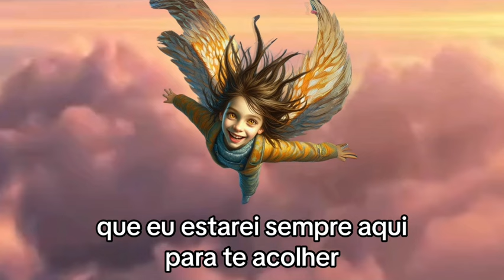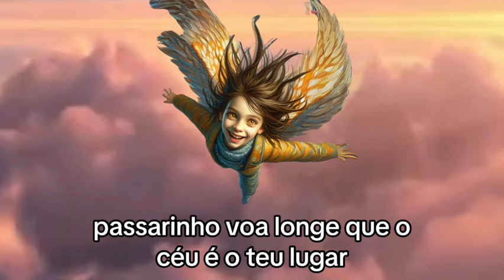PASSARINHO - Lyric Video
Letra: Diego Sarzi e Tchello Gasparini
Música e vídeo: Tchello Gasparini

Se eu pudesse ser aquilo que você queria ter de mim
Mas não posso ser assim
Saiba que você pode ser tudo que quer ser
Que eu estarei sempre aqui para te acolher
Seja o que quiser
Voe onde voar
Esse passarinho sempre terá canto pra pousar
Passarinho voa longe que o céu é o teu lugar
E asas tuas asas são o teu lar